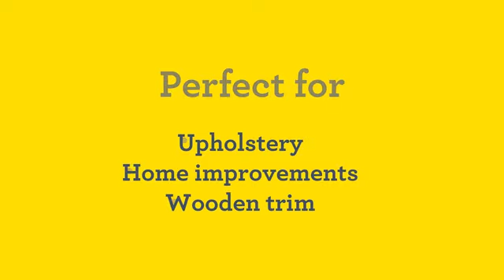Zszywacz tapicerski akumualtorowy 18V Rapid BTX553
Mocny zszywacz do zszywek i sztyftów. Jedną z cech wyróżniających Rapid BTX553 jest moc pozwalająca na wbijanie standardowych zszywek od 8 mm do 20 mm